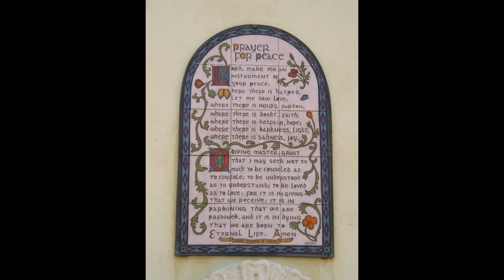In His Name - He Is The King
He Is The King, written by Mark Sostrin, from the “In His Name” Collection, where all of the songs reflect a New Born Christian’s “First Love” upon receiving God’s forgiveness and redemption, a truly miracle moment. Praise God with music. Learn to play guitar using Paint By Numbers Guitar written by Mark B Sostrin. Paint By Numbers Guitar will enable you to master the guitar, an eBook and nicely bound paper version are available on Amazon.com. Links are provided from my one This website will also link you to my other , where you can check out my free music, books, and essays. Enjoy the music! Together we can make a difference. Please pray for Israel, Jerusalem, and the entire Middle East. God answers prayers.